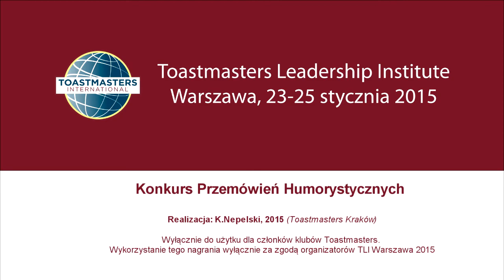Leszek Hryczuk, Mistrzostwa Polski w Przemówieniach Humorystycznych 2014